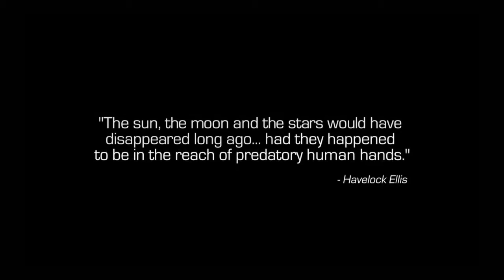Call of Duty®: Infinite Warfare Campaign Part1